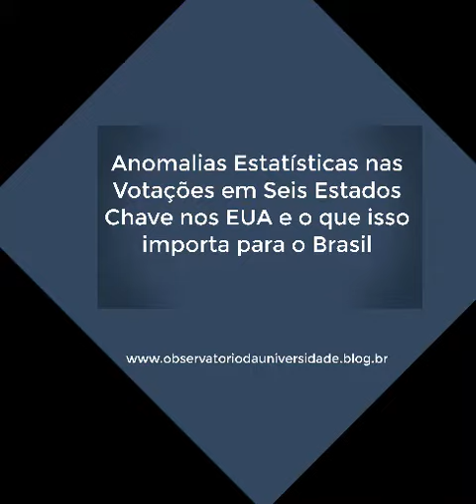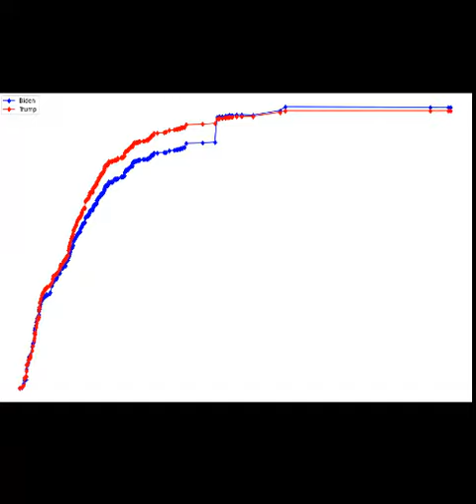Anomalias Estatísticas Eleitorais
Análise de anomalias na certificação de votos, comparecimento, alteração de perfil de votação e surtos na apuração. A versão escrita do material anunciado pode ser encontrada em: